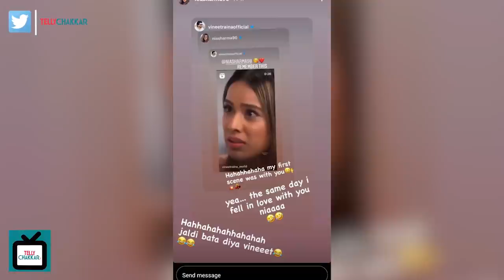This Ishq Mein Marjawan actor confesses of having a CRUSH on his co-actor; makes a strong confession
The first season of Colors’ Ishq Mein Marjaawan was quite successful. Within no time Deep, Aarohi, and Lakshya aka actors Arjun Bijlani, Alisha Panwar, and Vineet Raina respectively became household names. The audience of the show received a shock when the makers introduced Nia Sharma as the new Aarohi post a plastic surgery. Now, this actor stated that after that particular scene, he fell in love with Nia.
Take a look at the video to find out more!

Voice Over - Ayesha Perveen
Editor - Sufiyaan Memon